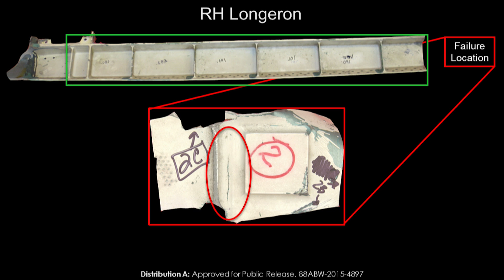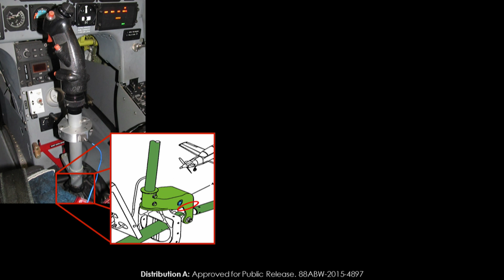Good Engineers Save Lives | Dr. Jeff Calcaterra | AFRL Inspire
Dr. Jeff Calcaterra, Air Force Research Laboratory materials engineer, discusses his team’s successes in discovering and preventing materials and process failures in Air Force aircraft and related technologies. His work helps to prevent loss of lives and aircraft and has potentially saved the Air Force millions of dollars.